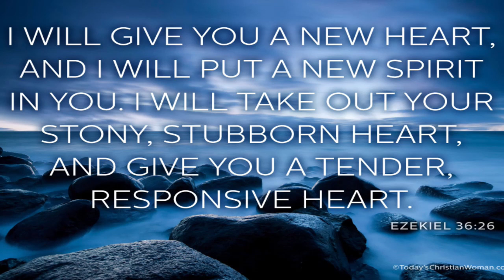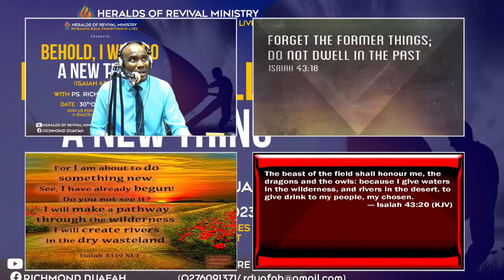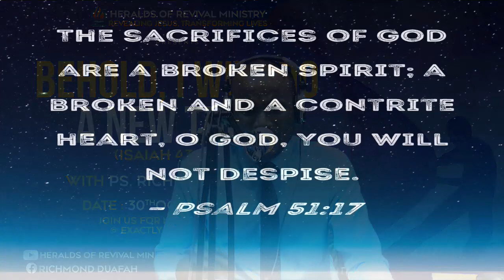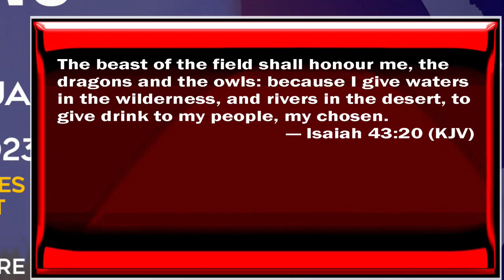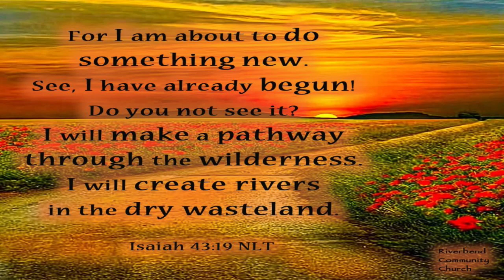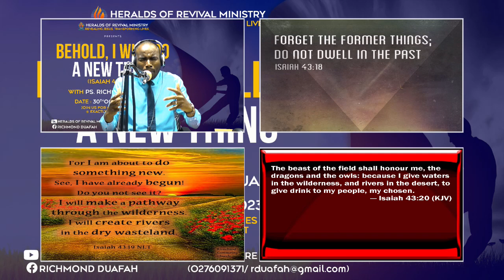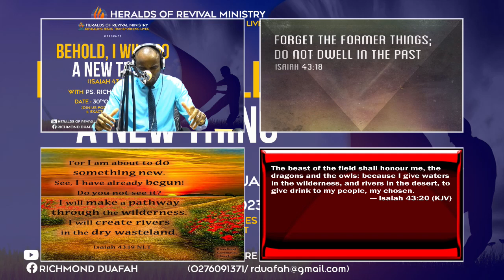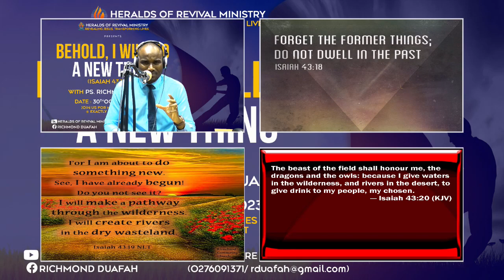BEHOLD,I WILL DO A NEW THING ... PART 2